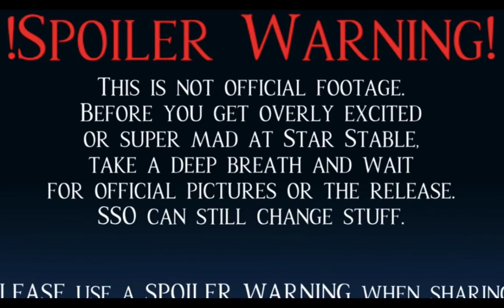New magic horses getting added to SSO!!✨ | Star Stable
Hi guys! Today I am bringing you some spoilers, courtesy to CC Creations!

Love,
Esmeralda ✨